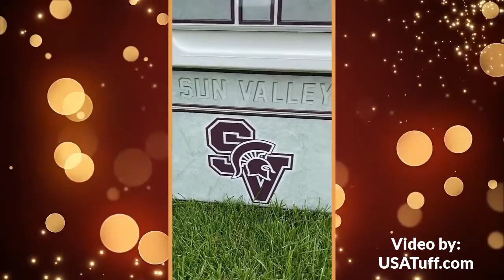Best Fundraising Ideas for School Sports | Add Your Logo to Custom Cooler by USATuff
Are you looking for a great way to raise funds for your local high school or sports team?  You can't go wrong with a custom-wrapped cooler. Add your school logo or images for a custom design that will help you to generate funds for your favorite team.

In this video, we are showcasing a YETI 65QT cooler decked out in a custom Cooler Wrap & SeaDek Cooler Pad!

With USATuff Wraps and/or SeaDek Cooler Pads, you can turn almost any cooler into a unique and functional marketing and promotional tool designed to bring more attention to your cause and to help you stand out at your next event.

We manufacture Cooler Wraps and Pads for over 27 cooler brands, including YETI, RTIC, ORCA, Ozark Trail, Cordova, Engel, Pelican, Otterbox, Lifetime, and many more. Perfect for any fundraising event budget.

Also great for:
Tradeshow Displays
Marketing Events
Corporate Gifts
Employee & Retirement Awards
School Fundraisers
& More.

00:00 - Start Time
00:16 - Detail of Custom Sun Valley YETI 65 Wrap Kit
00:37 - Close Up Details
00:43 - Cooler Pad Details
00:49 - Presented by USATUFF

The product is easy to install on your selected cooler. We offer a quick turn on a premium product.  We are a veteran-owned, family-operated small business. Our wraps and pads are made and fabricated in Idaho, USA!

Are you interested in creating a Custom Cooler Wrap Kit of your own?

Custom Marketing Coolers, Promotional Display Ice Chests, Tradeshow Display Cooler.

USATuff - The Smarter Way to Customize Your Cooler! We manufacture premium Cooler Wrap kits and custom SeaDek Cooler Pads. We are a veteran-owned, family-operated company and 100% Made in the USA. It is our goal to help our customers create memories for their families and for small business owners to help them create unique promotional coolers with our customizable cooler wraps & pads. Thank you for stopping by!